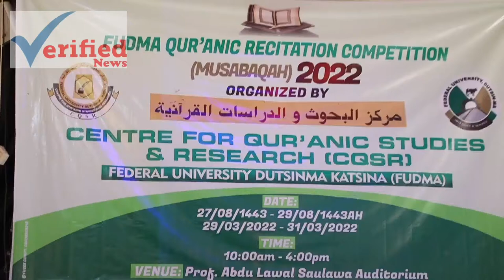JAMI'AR FUDMA ZATA GINA CIBIYAR NAZARIN ALKUR'ANI DA KULA DA ILIMIN ALMAJIRAI - PROF. ARMAYA'U BICHI